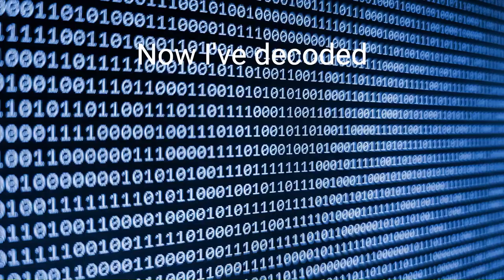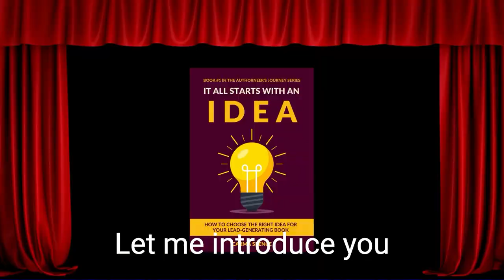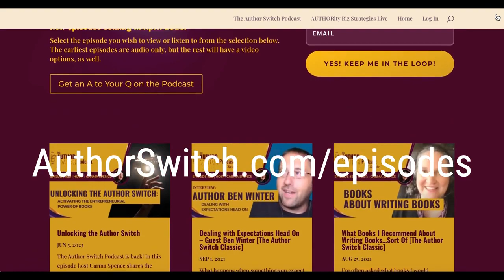Quality Over Quantity: The Short Book Success Formula (Author Switch 55)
We live in an era where time is a luxury and attention spans are at a premium. This means that the art of conveying powerful ideas in fewer words is not just a skill, it's a necessity. In this episode of The Author Switch Podcast, I will unravel the secrets behind writing short, impactful books that capture your ideal prospects' attention.

HIGHLIGHTS:

01:21 Attention Spans Getting Shorter
02:17 Expert books are short, too
03:10 The Power of Conciseness
04:18 Quality Content
07:53 Short Book Writing Tips
12:04 eBook vs Physical Book